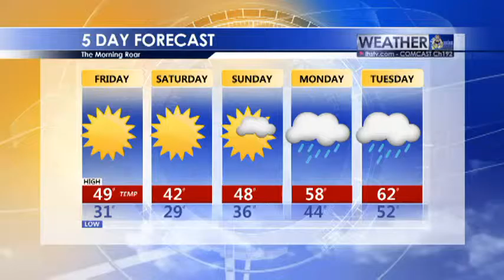TheMorningRoar 26 (Output 1).mp4